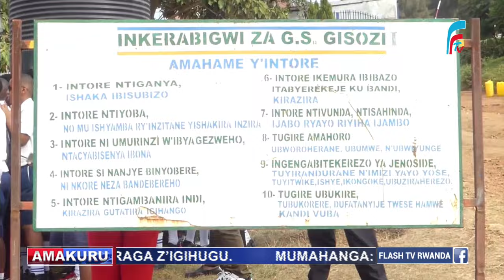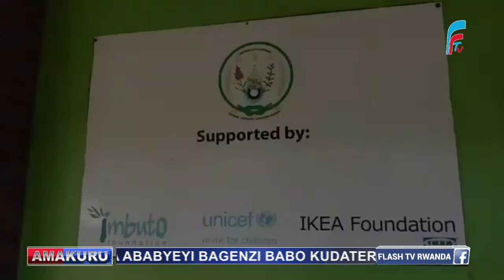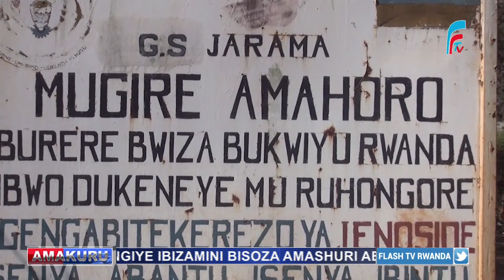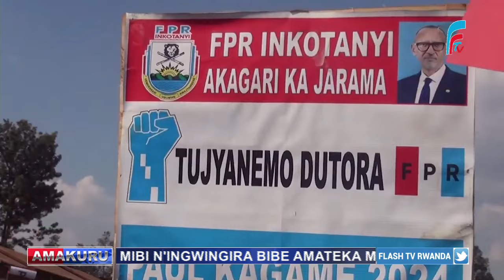AMAKURU ARAMBUYE YA FLASH TV YO KUWA 08.07.2024